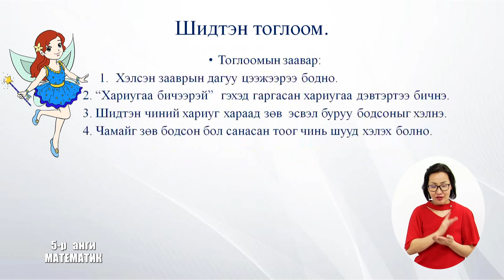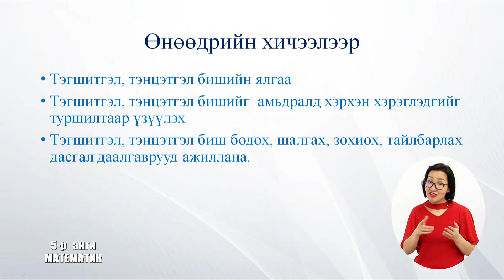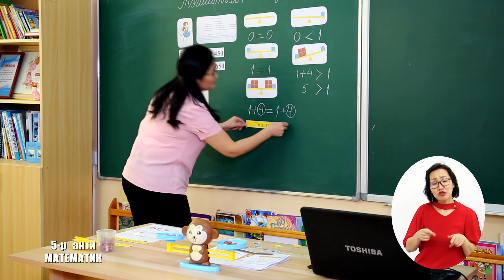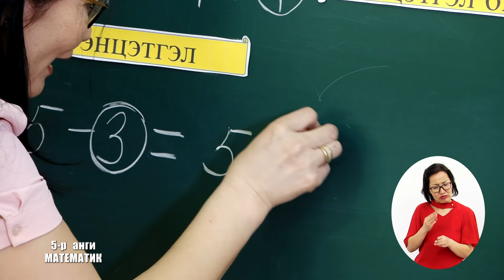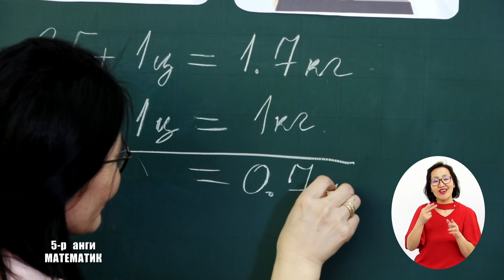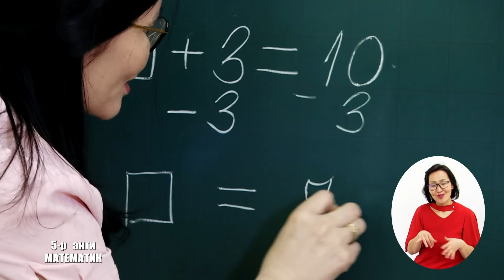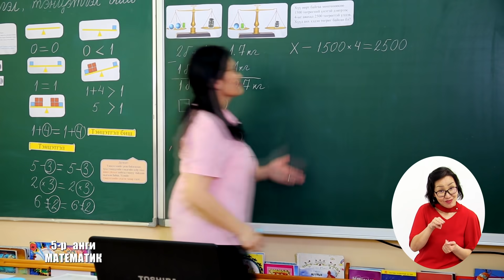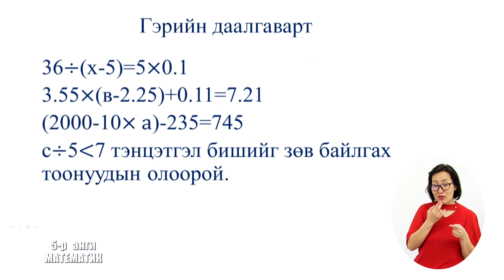Математик /2020.05.05/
Теле хичээл 5-р анги 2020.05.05
- Математик